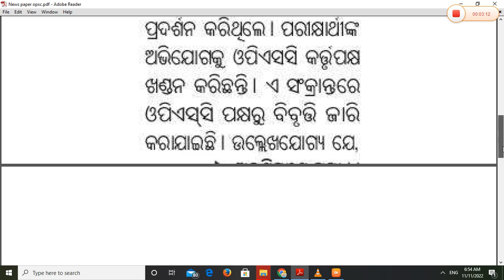OPSC # ASO "ଚାକିରୀ ମହାଦୂର୍ନିତୀର ଖଣ୍ଡନ"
OPSC # ASO "ଚାକିରୀ ମହାଦୂର୍ନିତୀର ଖଣ୍ଡନ"  @BSSK KEONJHAR

BSSK,KEONJHAR